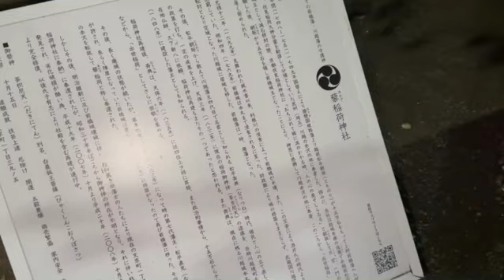藜稲荷神社 前橋市